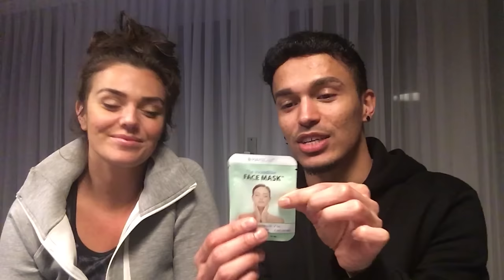VOLGENDE KLANT: MONICA GEUZE | Alfredo Hernando | Vlog #43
Dit keer was het Monica Geuze haar beurt om dr wenkbrauwen te laten doen door mij. Naast dat het erg gezellig was, was ze er ook nog eens erg blij mee. Ik begin de vlog met Laura Ponticorvo haar make-up en haar te doen voor een belangrijke shoot.
En aan het einde van de video heb ik Laura de opdracht gegeven om een masker bij mij aan te brengen.

Veel kijkplezier